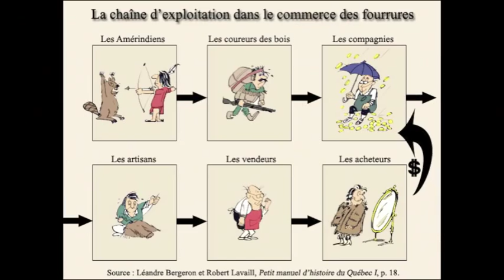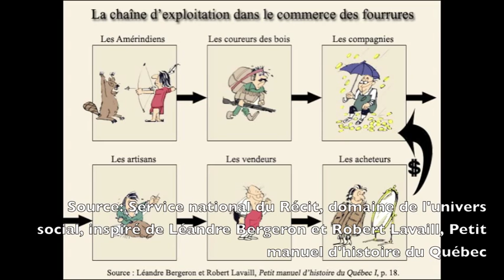Les postes de traite en Nouvelle-France vers 1645